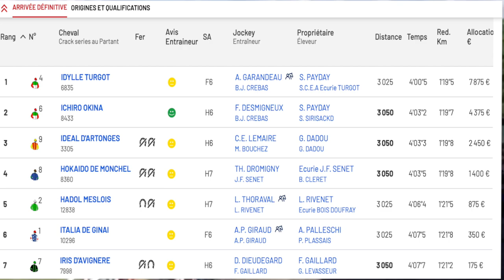Idylle Turgot & Alexis Garandeau, tr. Bas Crebas, winnen op MONTIER-EN-DER - 7 juli 2024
Idylle Turgot & Alexis Garandeau winnen voor Payday Racing en tr. Bas Crebas de "PX AGGLO GD ST-DIZ. ET DER - PX BAUWENS" op MONTIER-EN-DER - 7 juli 2024
Eig. combinatie: Kees van der Laan en Stal Payday - Peter Delis
F.: S.C.E.A Ecurie Turgot